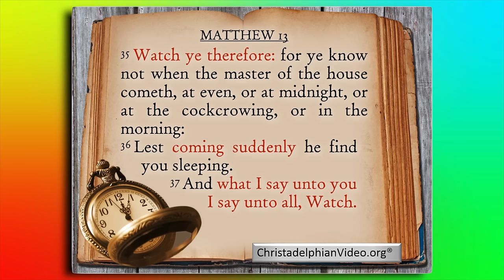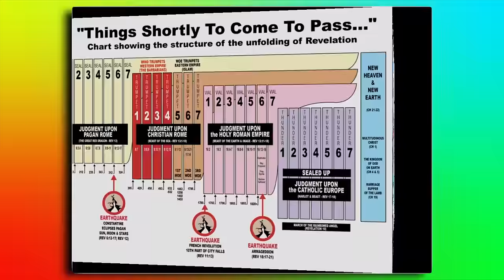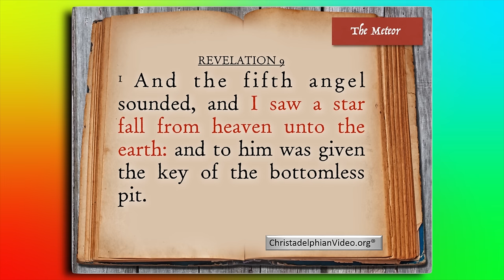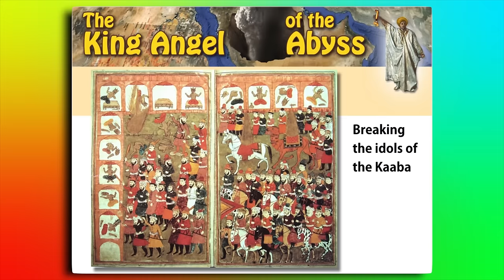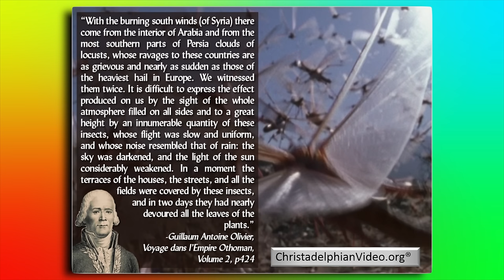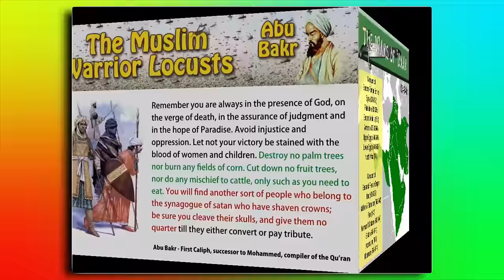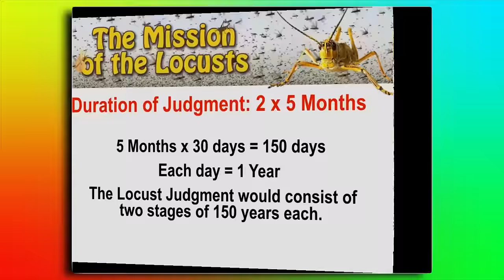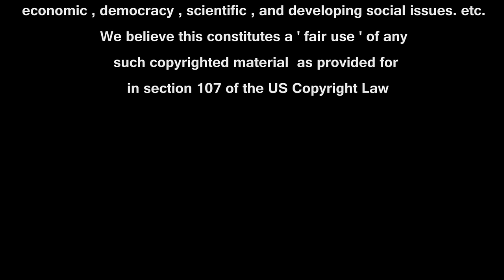ISLAM In The Purpose Of God.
Christadelphianvideo Bibletruthandprophecy christadelphianstalk Christadelphians Christadelphian Part 1 of this excellent series.
This is a study series given by Jonathan Bowen at the moorestown ecclesia in New Jersey Oct 2015.
Dealing with current events Jonathan sets out how to show how all these things that are now building up in the middle east are in fact fulfillments of Bible Prophecy and are all part of Gods plan for this Earth and mankind upon it.